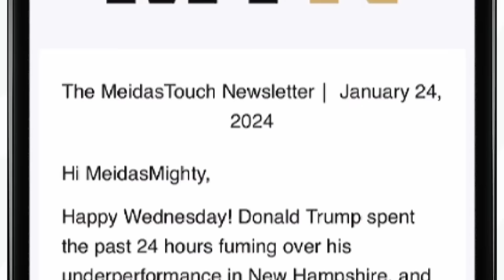Trump in TOTAL PANIC over Court Hearing HE CAN’T STOP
MeidasTouch host Ben Meiselas and Talking Feds host Harry Litman report on Donald Trump’s attempt to avoid a nightmare hearing that’s fast approaching.